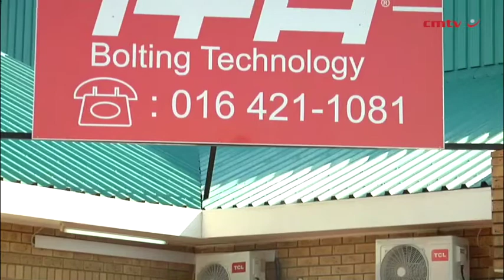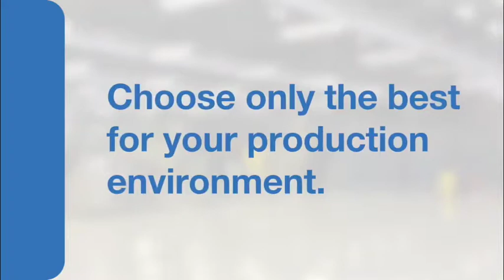Bolting technology supplier establishes base in South Africa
German bolting technology company ITH officially opened its South African office in October last year, in order to service long-standing customers based in Africa, while also looking to expand geographically and grow its customer base and market share, says ITH South Africa GM Gys Nell.